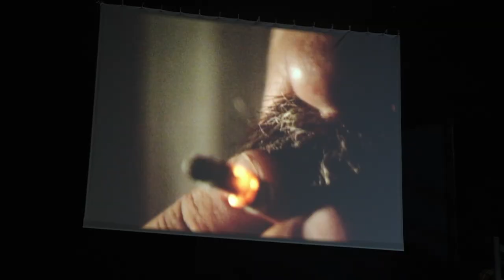Giuseppe Verdi: LA FORZA DEL DESTINO [Audience Reactions]